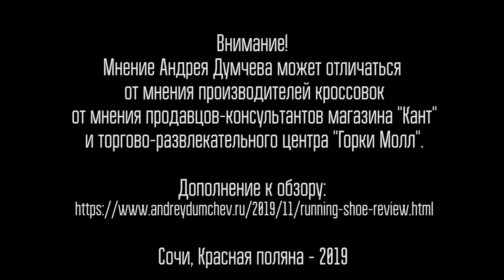Обзор кроссовок в Канте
Торгово-развлекательный центр "Горки Молл" находится в городе Сочи на курорт Красная поляна.